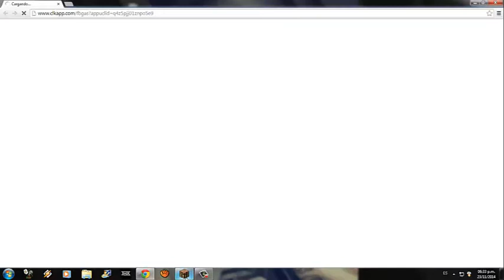2da presentacion del canal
porfa ayuden me con un nombre para la serie